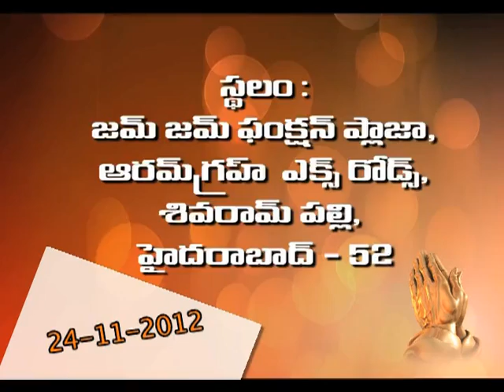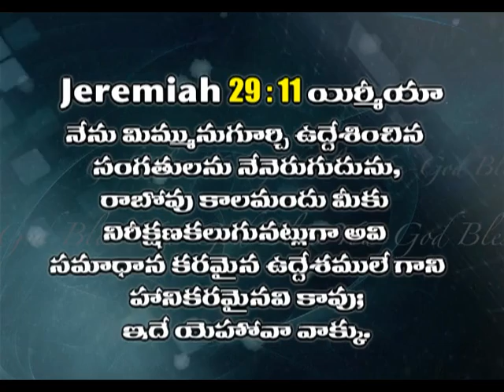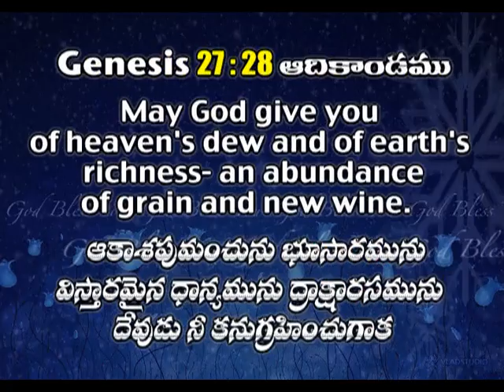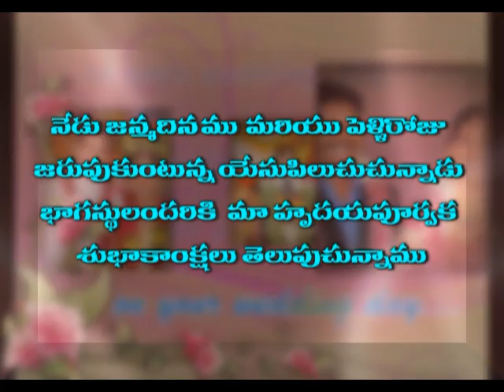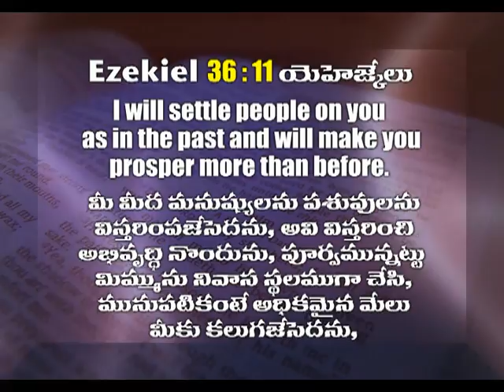God of Compassion (Telugu) | Dr. D.G.S. Dhinakaran | Jesus Calls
The LORD is in His holy temple, The Lord's throne is in heaven; His eyes behold, His eyelids test the sons of men. (Psalm 11:4)